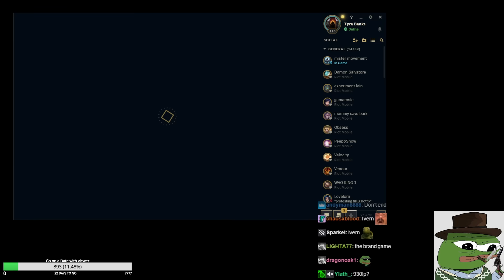Somebody finally tells RATIRL...